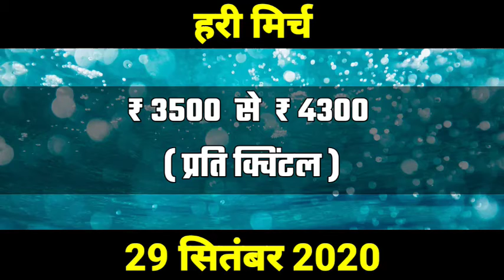कोटा मंडी भाव | Sabji Mandi Bhav Today | Kota Mandi | 29 सितंबर 2020 | TAJA BHAV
kota mandi rate,
kota mandi rate today,
kota mandi,
kota ka mandi bhav,
Sabji mandi bhav today,
Sabji mandi rate,
Sabji mandi rate today,
Sabji mandi,
Sabji ka mandi bhav
mandi bhav bajar,
mandi bhav date,
mandi bhav dhan,
mandi bhav in kanpur,
mandi bhav kaise dekhe,
mandi bhav kanpur,
mandi bhav kaise pata kare,
mandi bhav khabar,
mandi bhav neemuch today,
mandi bhav news,
mandi bhav uttar pradesh